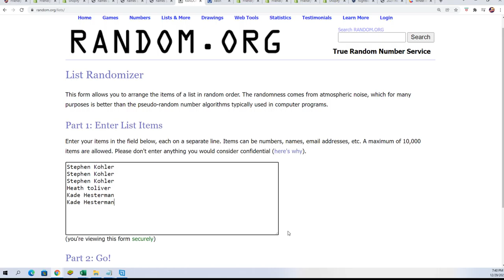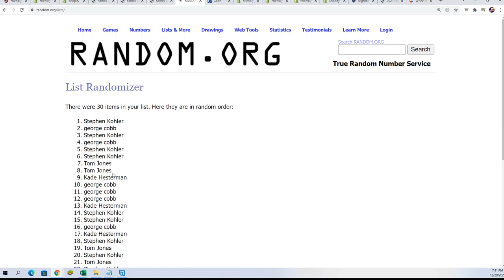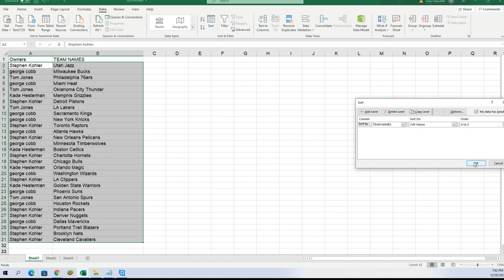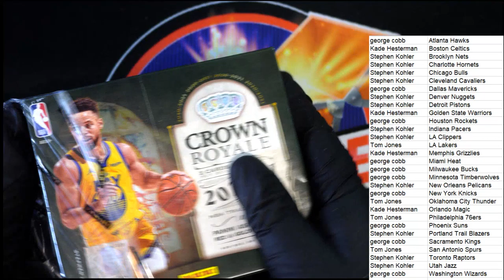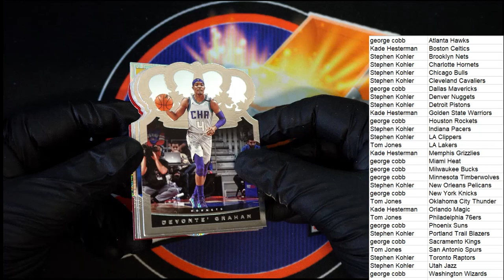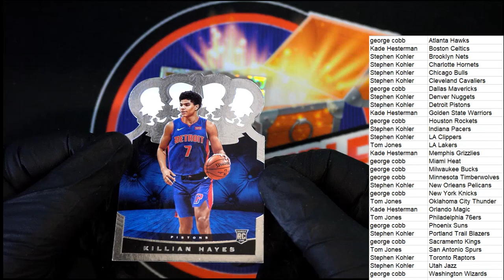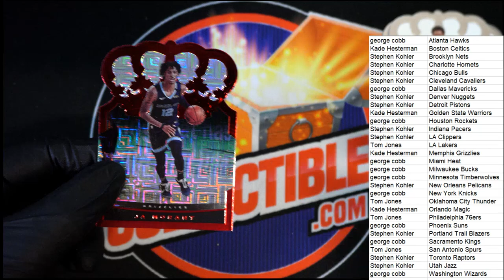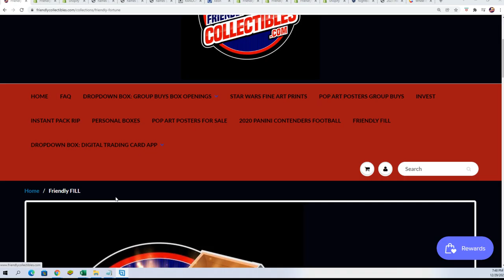202021 Panini Crown Royale Basketball Asia Tmall Box ID 21CROWNTMALL101